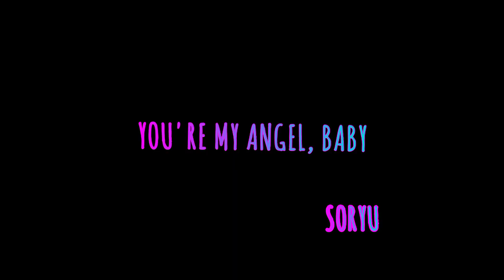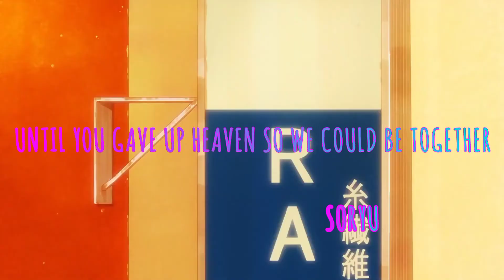Shikimori's Not Just a Cutie // Angel Baby (slowed) - Troye Sivan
Shikimori and Izumi - Shikimori's Not Just A Cutie
Angel Baby (slowed) - Troye Sivan
I hope you like my simple edit thank you, love you so much